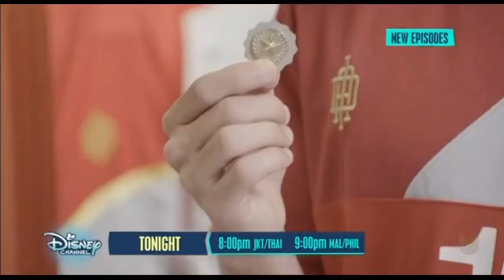Disney Channel Asia Continuity (07/05/21)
Recorded via CignalPlay